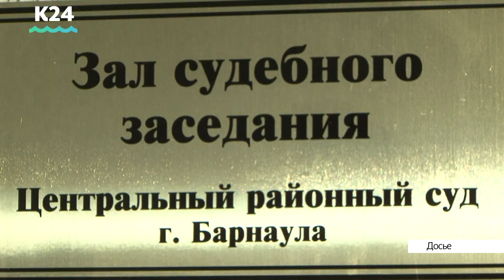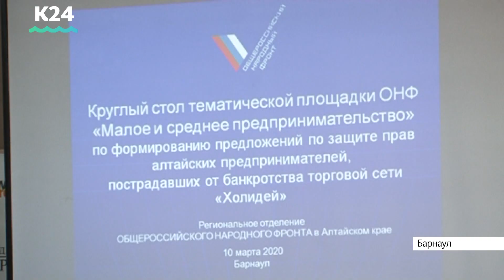Компания «Холидей» судится с алтайскими производителями